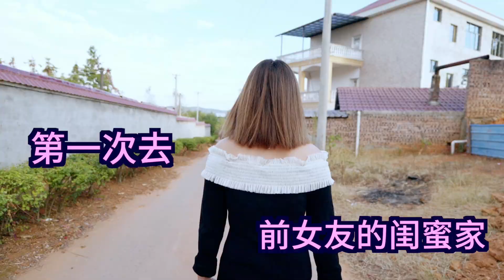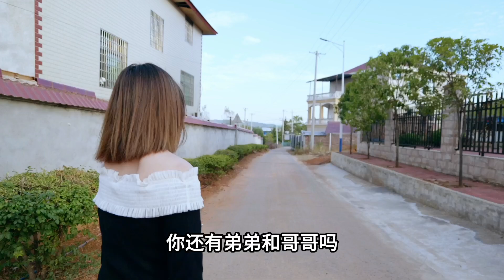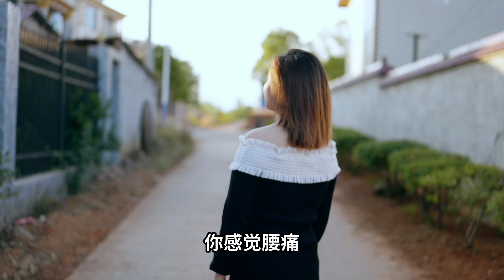【欢子TV】第一次去前女友的闺蜜家吃饭，语言不通饭桌尬聊2小时，无地自容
【欢子TV】
欢子TV，专注原生态农村题材的视频平台（原创）
分享生活中的点点滴滴
给每一位观众带来最朴实而又美好的生活
第一次去前女友的闺蜜家吃饭，语言不通饭桌尬聊2小时，无地自容